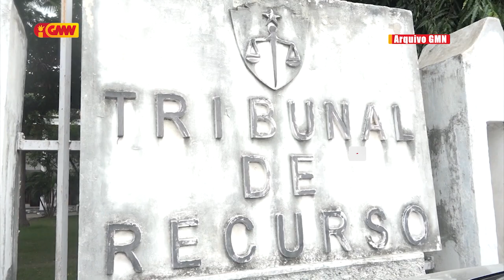PSIK identifíka Suspeitu kazu Públika Dokumentu Segredu TR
PSIK identifíka Autór ne'ebé deskonfia Públika Dokumentu Segredu balun husi Tribunál Rekursu